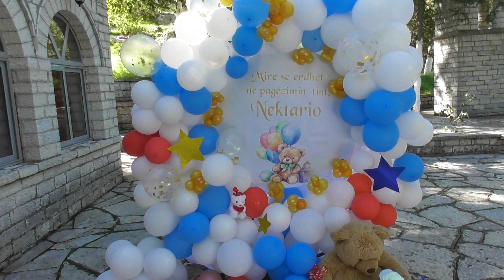Τεριαχάτες Δρόπολης: Ι.Ν.Αγ.Παρασκευής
Ο Ιερός Ναός Αγίας Παρασκευής στους Τεριαχάτες (Τεριαχάτι / Τεριαχάτες) Κάτω  Δρόπολης αποτελεί ένα πολύ σημαντικό ιερό προσκύνημα. Είναι κτισμένος στην Εθνική Οδό Κακαβιάς - Αργυροκάστρου. Βρίσκεται σε μια πανέμορφη τοποθεσία στην κοιλάδα του ποταμού Δρίνου. Γιορτάζει στις 26 Ιουλίου και διοργανώνεται ένα από τα μεγαλύτερα πανηγύρια.